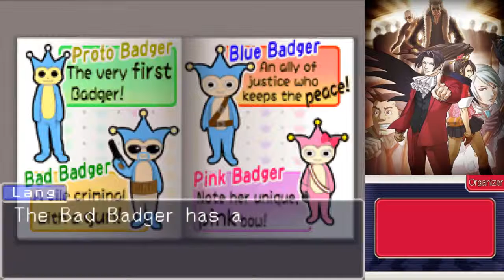Ace Attorney Investigations: Miles Edgeworth Playthrough | Part 13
What is Ace Attorney Investigations: Miles Edgeworth?

Ace Attorney Investigations: Miles Edgeworth is a 2009 adventure video game developed and published by Capcom. It is the fifth game in the Ace Attorney series, and is set between the events of the third and fourth games, Phoenix Wright: Ace Attorney − Trials and Tribulations and Apollo Justice: Ace Attorney.

While previous games in the series focus on defense attorneys, Ace Attorney Investigations has the player control prosecutor Miles Edgeworth, who investigates five cases that tie together to form an overarching story about a smuggling ring.

The game consists of investigation phases, in which the player investigates crime scenes in search for evidence, and rebuttal phases, in which they confront other characters, to hear what they think has happened; the player is able to use evidence to find contradictions in the characters' statements, to get closer to the truth.

Ace Attorney Investigations is a single-player adventure game in which players control prosecutor Miles Edgeworth, who investigates five cases. The game is mostly presented from a third-person perspective, occasionally switching to a first-person view when examining evidence. Each case involves playing through several investigation phases and rebuttal phases.

During investigation phases, players control Edgeworth directly, either with the D-pad, or by sliding the map that is displayed on the bottom screen. The player has Edgeworth walk around crime scenes in search for evidence; they also meet witnesses and suspects during these phases, who they can talk to. As Edgeworth notices various things in the crime scene, they are saved as Edgeworth's thoughts.

Using the "logic" function, the player can connect two such thoughts to gain new information; for instance, by connecting two bullet holes with a gun that has only been fired once, Edgeworth will conclude that two guns must have been at the crime scene.

At some points, the player is able to control a cursor to examine parts of the crime scene; by using the "deduction" function at these points, the player is able to point out a contradiction between the crime scene and evidence. If the player successfully points out a contradiction, they gain access to new information.

At certain points, a device called Little Thief can be used to create hologram reproductions of the crime scene; by investigating these reproductions, the player can discover new information that would otherwise be hidden. As more evidence is uncovered, the hologram is updated. After having examined an area sufficiently, the investigation phase ends, and the game moves on to a rebuttal phase.

In the rebuttal phases, a witness or a rival character provides their idea of what has happened. The player is able to press them for details, and can present relevant pieces of evidence that contradict what the witness or rival is saying.

By doing this, the player gets closer to the truth; it is through confronting suspects during these phases that the player solves the cases. Upon solving a case, the episode is cleared and a new episode is made available to the player.

If the player makes mistakes throughout the game, such as presenting wrong pieces of evidence, attempting to connect two thoughts that do not match up, or making incorrect choices, a green gauge called the Truth Gauge decreases, representing Edgeworth getting further from the truth.

If it is completely emptied, the game ends. By clearing an investigation phase, half of the gauge is restored, and by clearing an episode, the gauge is restored completely.